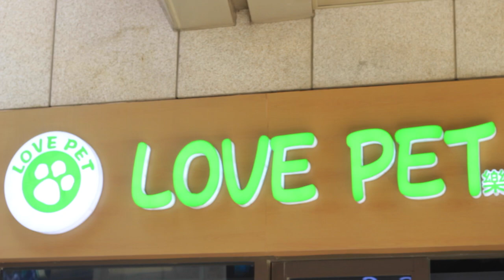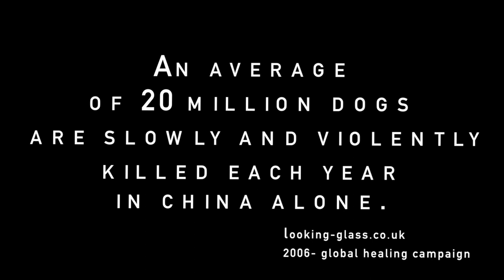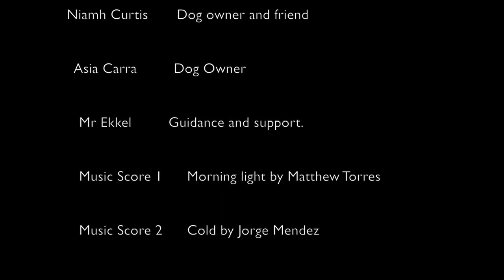Adopt a dog - a short documentary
My iGCSE Media film.